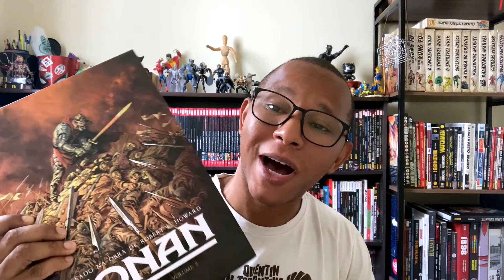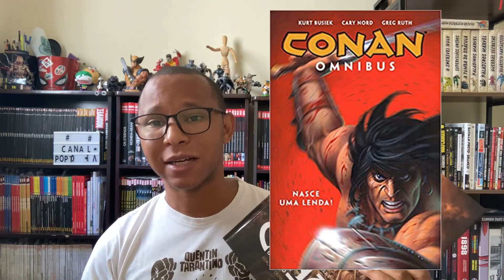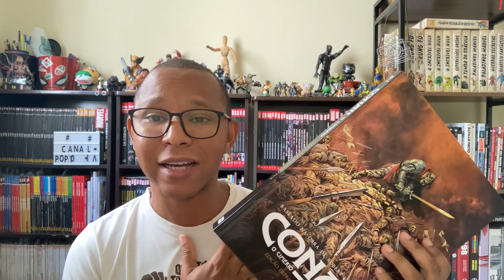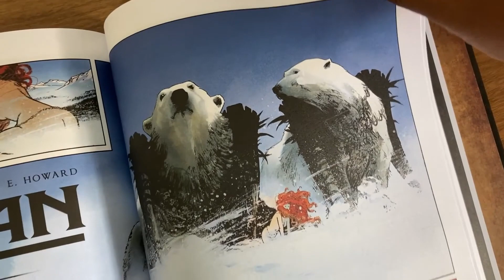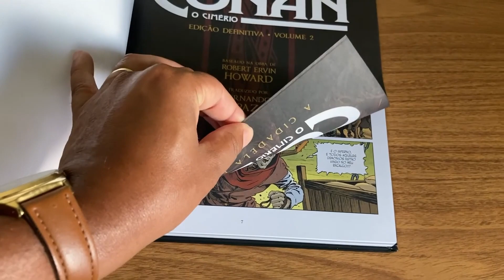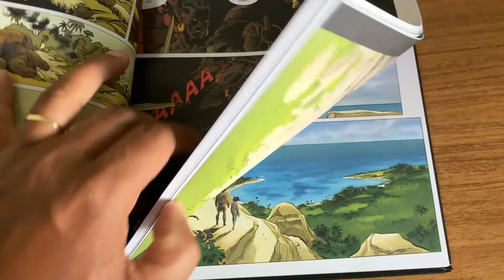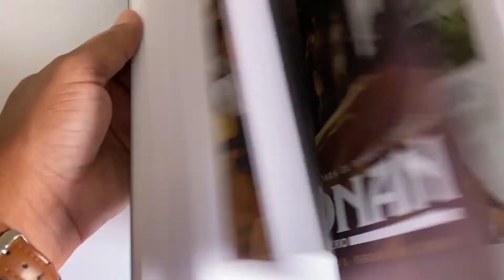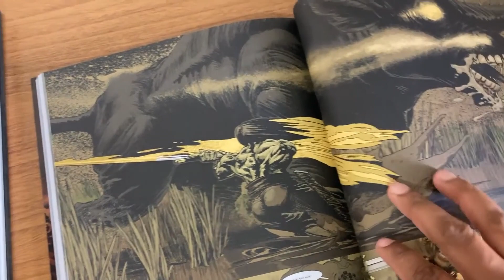COLEÇÃO DEFINITIVA CONAN O CIMÉRIO VOL 2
Conan, o mais notório herói criado pelo cultuado escritor Robert Erwin Howard, é o astro da coleção de quadrinhos franceses Conan, o Cimério, trazida ao Brasil pela Pipoca & Nanquim em versão definitiva, que reúne quatro histórias por edição.

Lançadas originalmente pela editora Glénat, estas aventuras do bárbaro apresentam releituras dos contos do personagem, inicialmente imortalizados nas páginas da lendária revista pulp Weird Tales, e, posteriormente, lançados como livros e compilações em formatos variados.

Cada volume francês é produzido por uma equipe criativa diferente, que, em sua totalidade, compreende os artistas mais talentosos de sua geração, portanto esta é a oportunidade perfeita para mergulhar no rico universo da Era Hiboriana pela primeira vez ou revisitá-lo por meio de novos

LINK AMAZON

EDITORA @pipocaenanquim